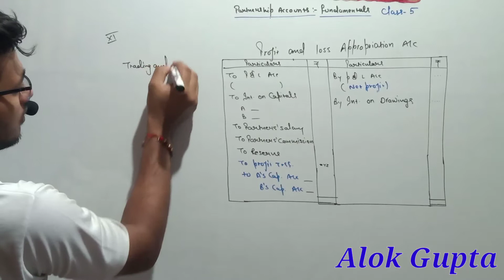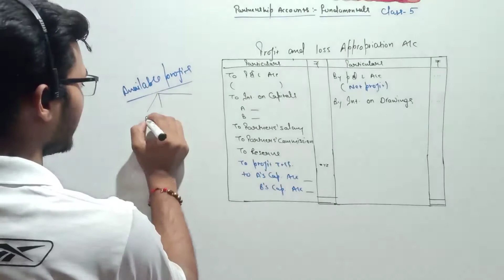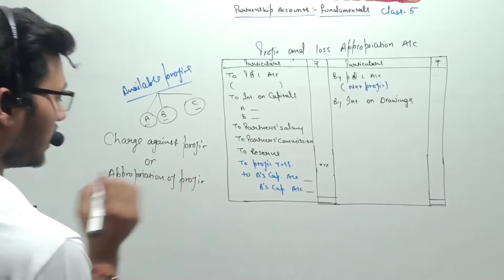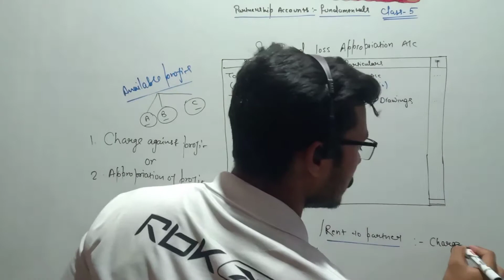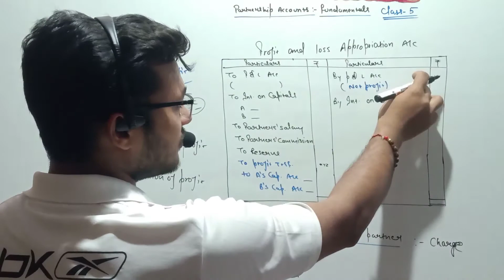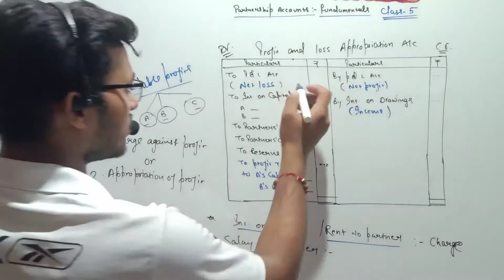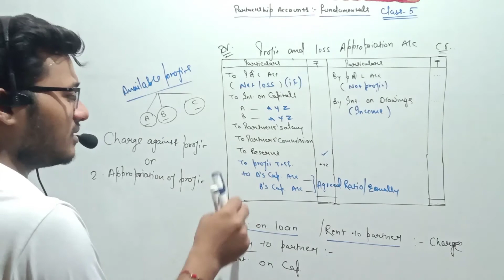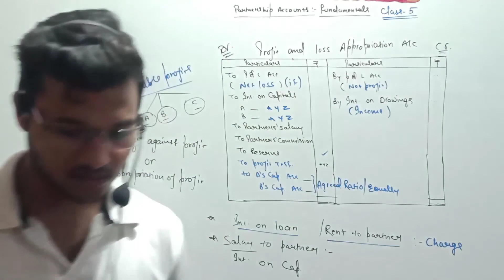Partnership Accounts~Chapter 01 (Fundamentals) ~ Lecture 05 (P & L Appropriation a/c)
Profit and loss appropriation a/c
How to prepare P & L Appropriation a/c
Charge against Profit and Appropriation of Profit

Link for Videos / Lecture of Financial Statements of A Company

Link for Videos / Lecture of NPO

Thanks!